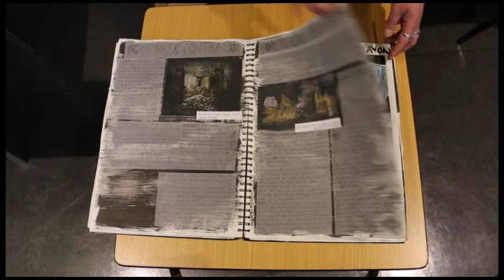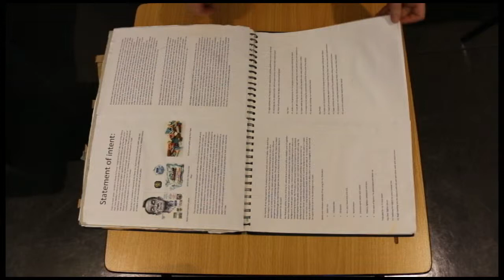Unit 4 A2 Level 2013-2014 Haggerston School